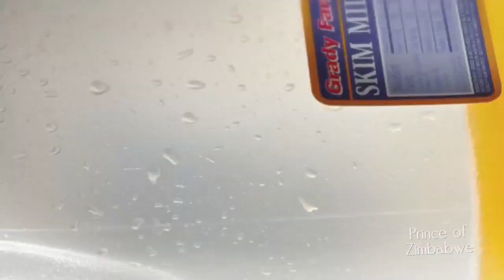neither in employment nor in education or training